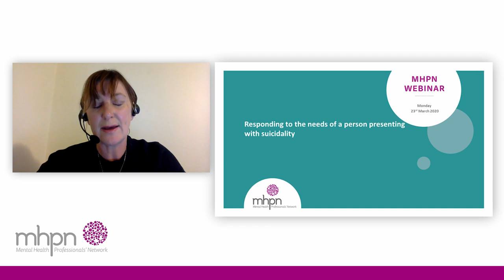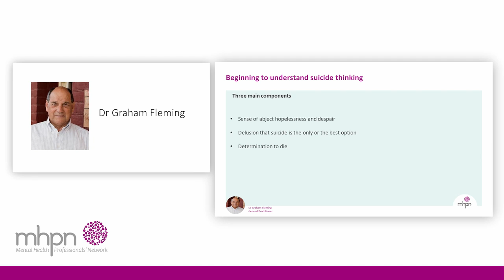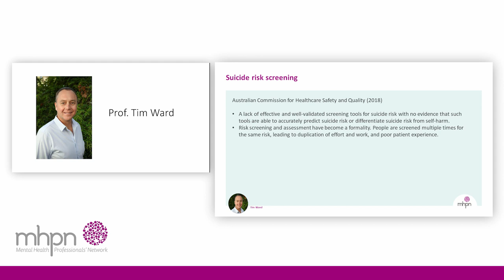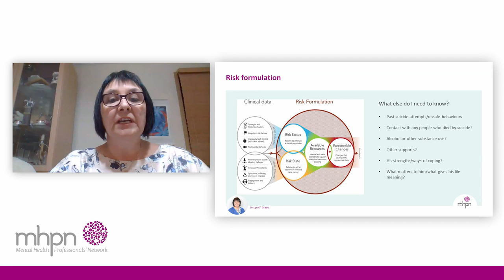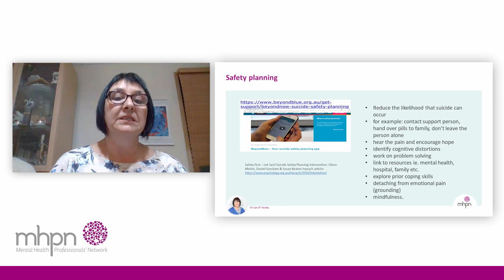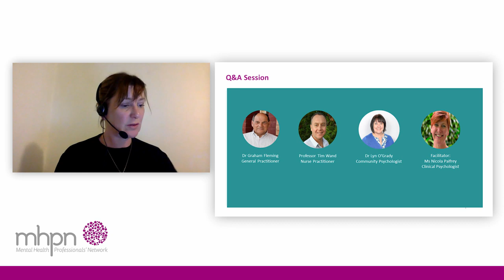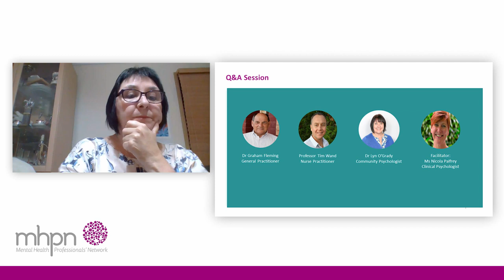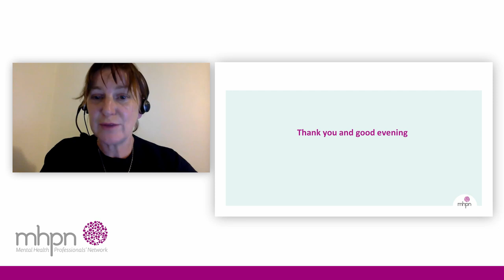Responding to the needs of a person presenting with suicidality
Join our interdisciplinary panel of experts to explore and identify challenges and treatment opportunities for people presenting with suicidality.